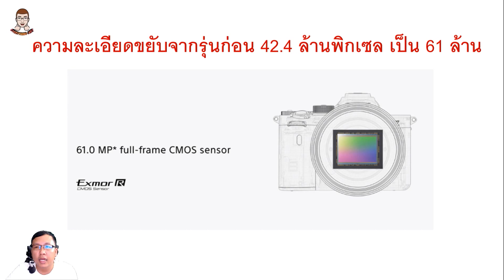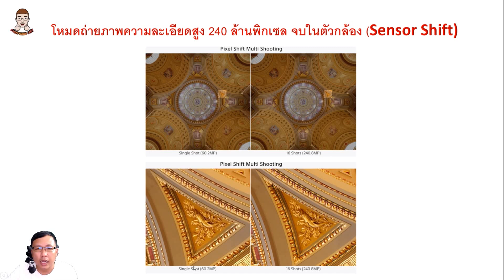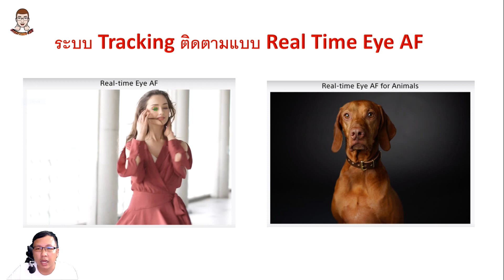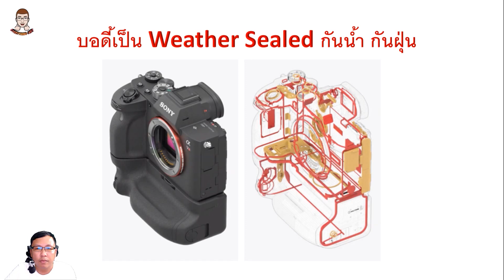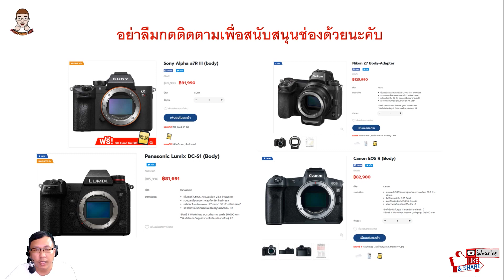Sony A7RIV (เปรียบเทียบกับกล้องตัวอื่นที่วางขายแล้ว) | Tech Talk EP.3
**แก้ไขรายละเอียดเรื่องการถ่าย 240M จะถ่ายภาพ 16 ภาพนะคับ ขออภัยที่แจ้งข้อมูลผิดคับ**